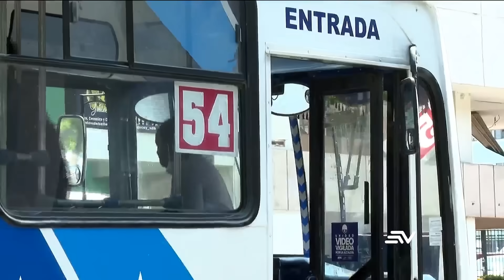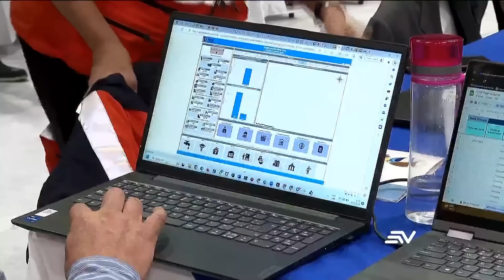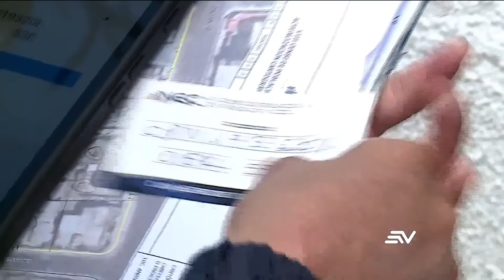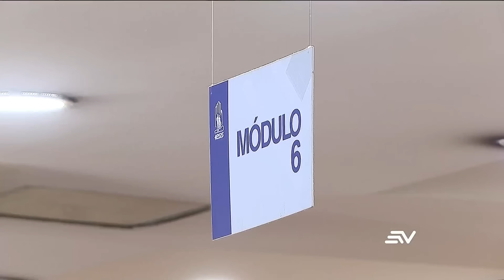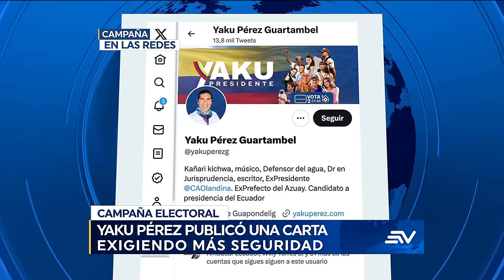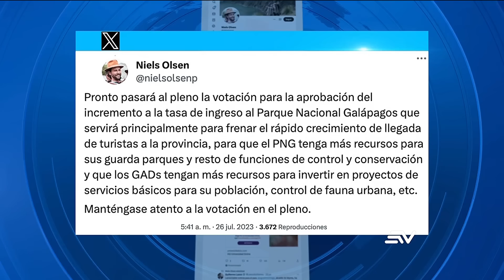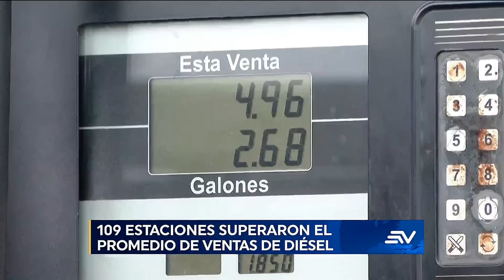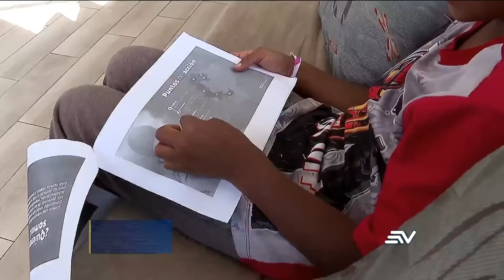Fenómeno de El Niño: Funcionarios realizan simulacro en Rumiñahui | Televistazo | Ecuavisa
700 personas de instituciones públicas hicieron parte de un simulacro en Rumiñahui, Pichincha, como reacción ante el fenómeno de El Niño. Actualmente, existen 689.400 empleadores en mora con el IEES en Ecuador, generando un acumulado en cartera de más de 2 mil millones de dólares. El hombre considerado pieza clave en el asesinato de Agustín Intriago y Ariana Chancay, despertó en la UCI. Mire aquí la emisión completa del noticiero de la 7:00 p.m. del 26 de julio de 2023.

00:00 - Recap
01:18 - Penitenciaría: ¿El control es total?
04:49 - Guayaquil quedó semiparalizada
06:58 - Esmeraldas tras 1 día de ataques
09:09 - 3 auditores fueron secuestrados rumbo a Mocache, en los ríos
09:31 - Prevención ante el niño
11:56 - ¿Censo sin resultados?
13:30 - Refugiados tras violencia
15:22 - Heridos por derrumbe de grúa
16:42 - Pagos: Empleadores en mora
18:30 - Recolección de plásticos
20:33 - Campaña en redes continúa
22:25 - La estrategia de Jan Topic
24:17 - Sesión solemne por fundación
28:01 - Migrante ecuatoriana fallecida
29:32 - Investigación crimen de alcalde
30:56 - Nueva alcaldesa de Manta
32:39 - Policía espera equipamiento
34:04 - Más asesinatos en Durán
34:53 - Un aguacero con granizo, en medio del verano y altas temperaturas
35:28 - Retoman ritmo de campaña
37:50 - Porqué quiero ser presidente
42:00 - Tasa de ingreso a galápagos
44:05 - Irregularidades en proyecto
45:32 - Cupos para venta de Diésel
48:01 - Lo más viral en nuestras redes sociales
50:28 - Aldeas infantiles SOS
52:38 - Elena Andújar en Guayaquil